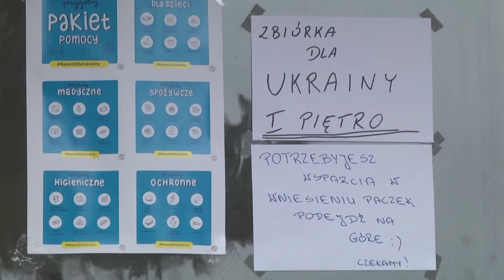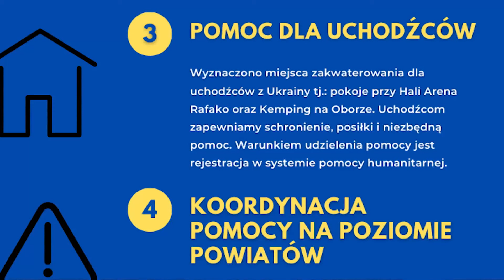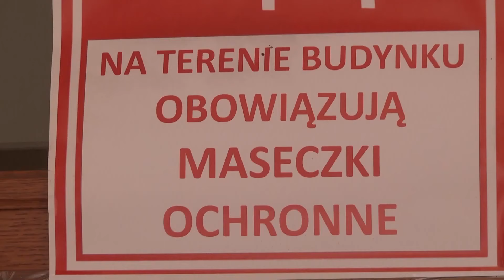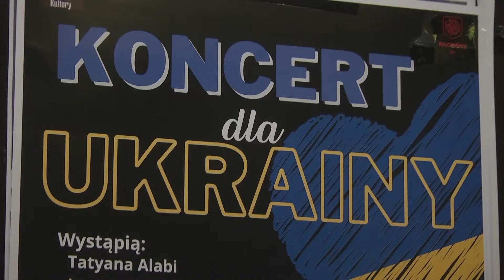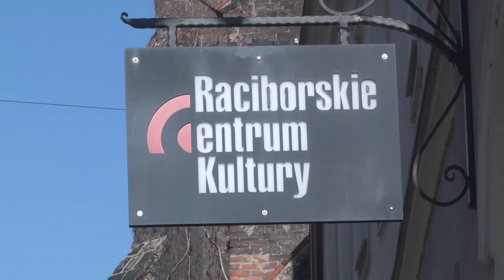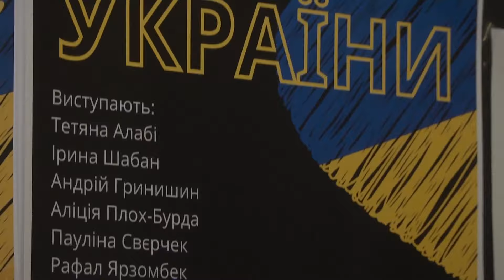Racibórz. Wiadomości RTK 28.03.2022